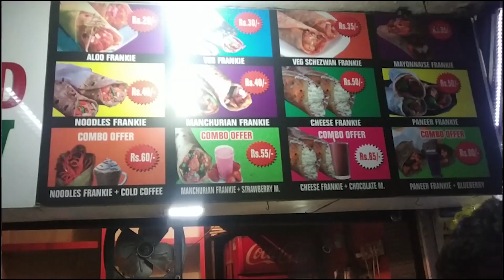STREET FOOD MUMBAI | TAMIL FOOD VLOGS | MUMBAI TAMIL VLOG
Hey peeps, i came across few mumbai street foods that was so yummy and on budget too, next time you go to Mumbai , make sure you try all these atleast once.